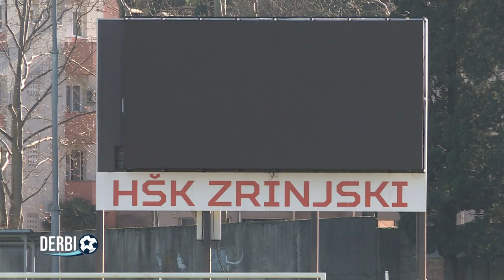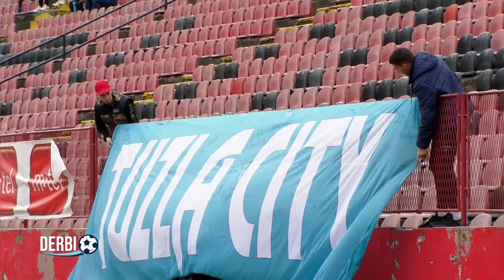Derbi, sportski magazin - Gost Husref Musemić